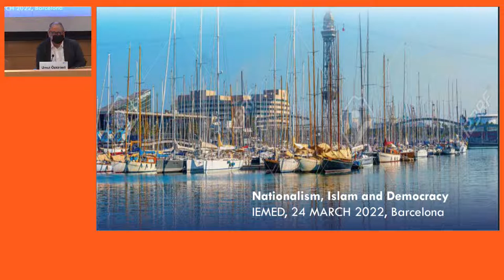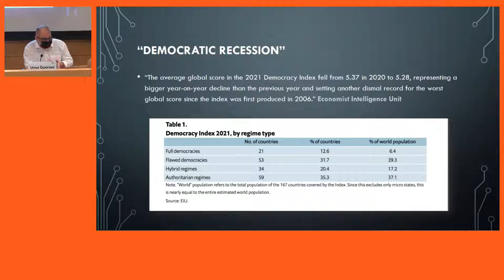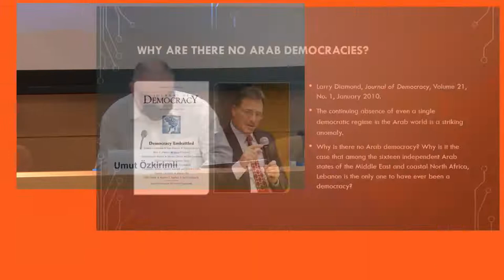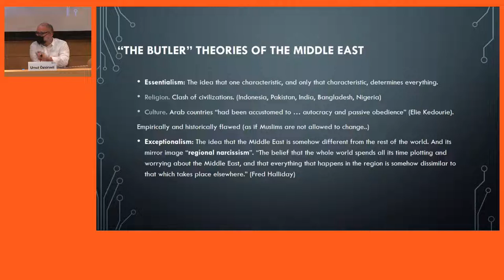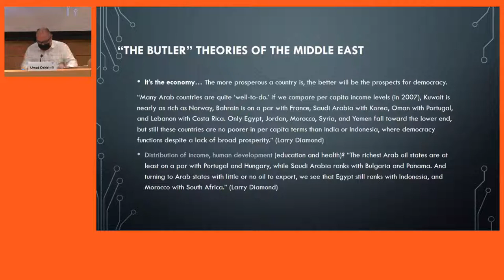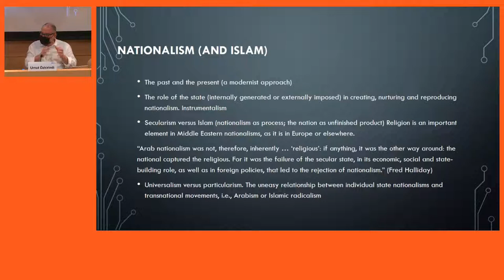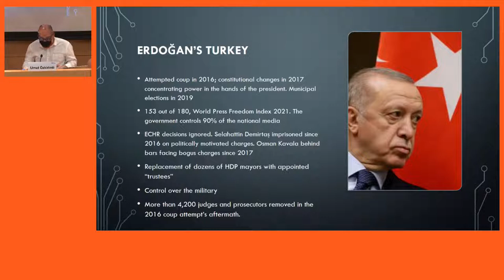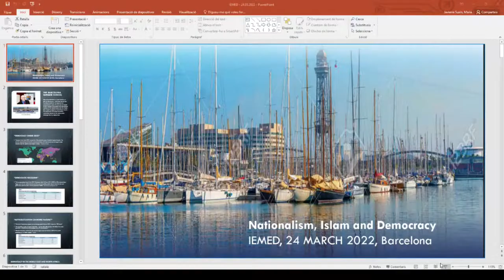Nationalism, Islam and democracy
Conference by Umut Özkirimli, senior research fellow at IBEI and associate senior researcher, CIDOB. Co-organised by the IEMed as part of the Aula Mediterrània 2021-22 programme in collaboration with the Master’s in International Relations – Institut Barcelona d’Estudis Internacionals (IBEI).